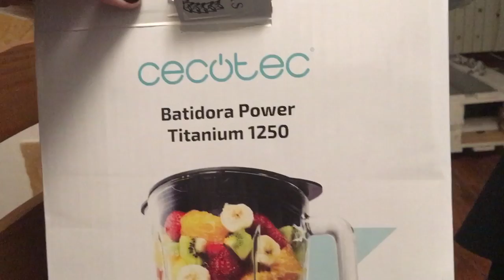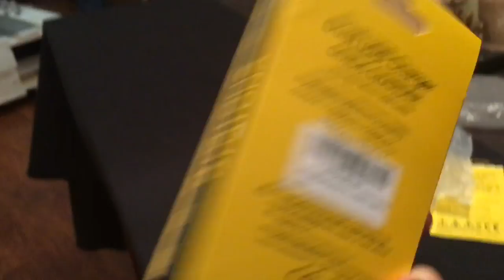Unboxing batidora | Concierto de navidad | KTX144 | VLOGMAS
Nos llega la nueva batidora y la probamos. Agur se va a un concierto de navidad. Y ¡leemos en aleman!

Tenemos un rato remember de pelis y de series de cuando éramos pequeños.

Google+: ►katteroxblog
Nuestro material para grabar:

►iPhone 6S
►iPhone SE
►Trípode Gloxy
►Drone Bayangtoys X16
►SportCam China
►Objetivo Tamron 16-300mm f3.5
►Objetivo Canon 50 f1.8
►Micrófono Rode